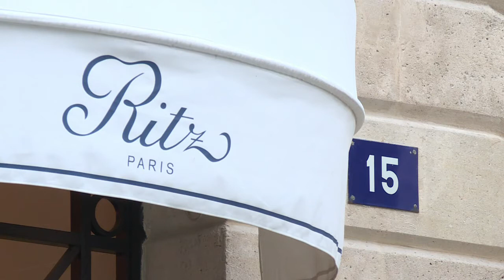Hallan parte del botín robado en hotel Ritz de París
Parte de las joyas robadas el miércoles durante un atraco en el mítico hotel Ritz de París fueron encontradas durante el arresto de tres de los sospechosos, pero otros dos cómplices lograron huir con el resto del botín.